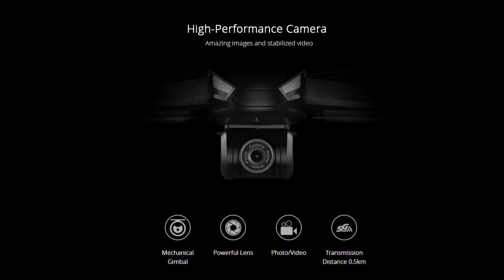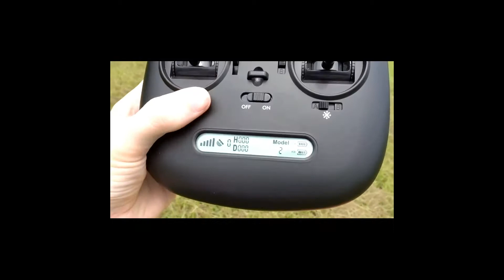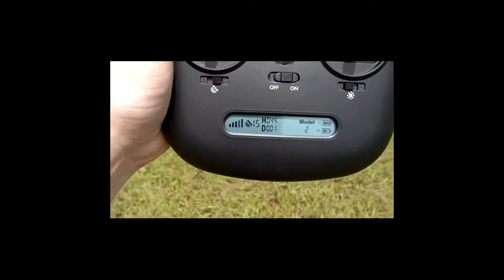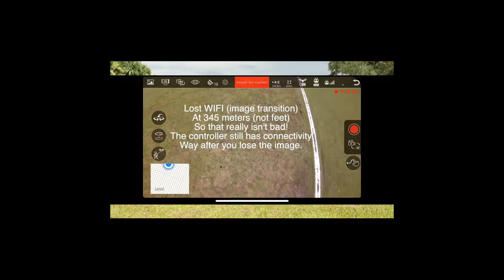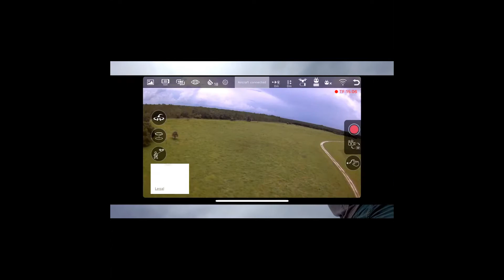MJX Bugs 5W 5 W GPS RC Drone with WIFI FPV 1080P HD